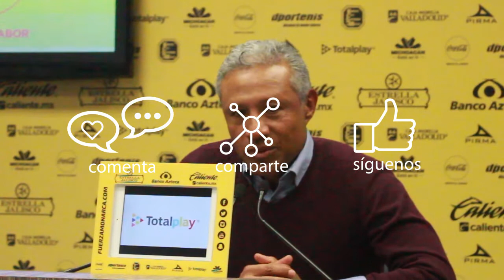Resumen Monarcas Vs Pachuca